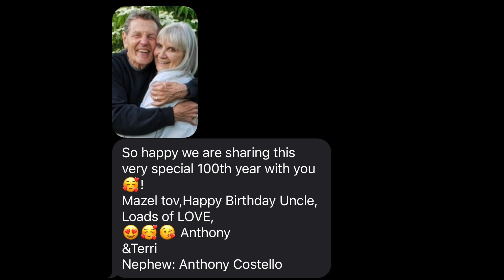Greg "Goo" Costello's 100th Birthday Celebration 4 23 22